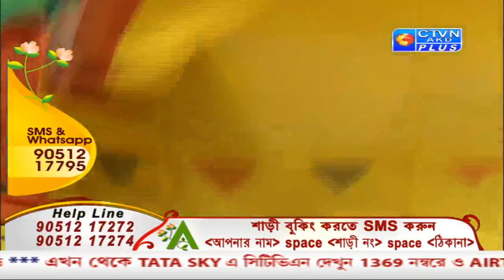ABORON EXCLUSIVE CTVN_02_11_2020 - 06:00 PM